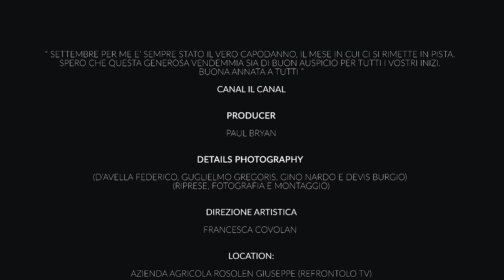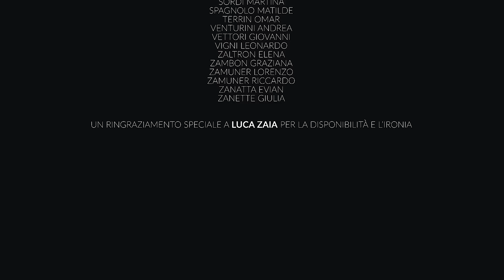UNA BUONA ANNATA - Parodia di "I Gotta Feeling" (Black Eyed Peas)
Settembre per me è sempre stato il vero capodanno. Il mese in cui ci si rimette in pista. Spero che questa generosa vendemmia sia di buon auspicio per tutti i vostri inizi. Buona Annata a tutti.

Grazie al Producer Paul Bryan, a Details Photography per le riprese e il montaggio, a Francesca Covolan per la direzione artistica", a Giuseppe Rosolen e alla Cantina Sociale Colli del Soligo per le location, a tutte le comparse per la loro immensa disponibilità e a Luca Zaia per aver recuperato l'ultimo grappolo. "Complimenti, BRAVI TUTTI"